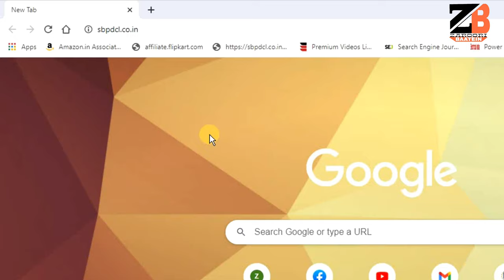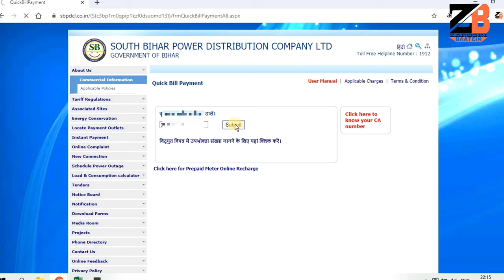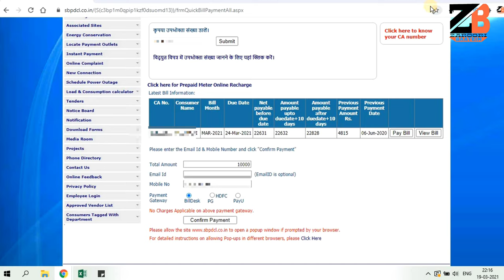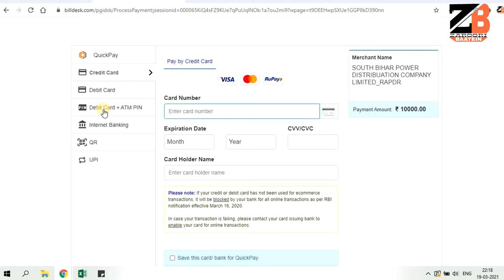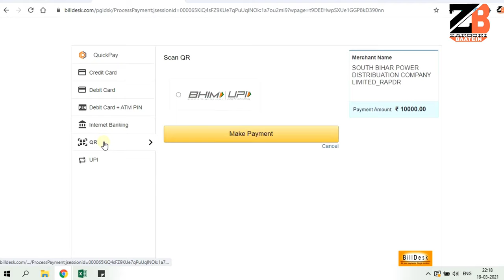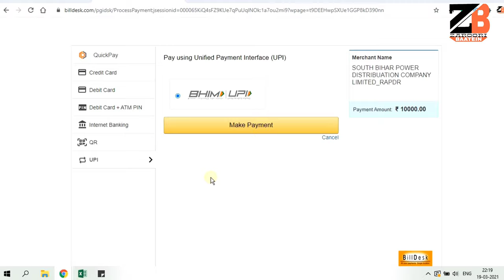How to Pay Your Electricity Bill Online in Installment/Part Payment.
Hello Friends, In this video I have explained "How to Pay Your Electricity Bill Online in Installment/Part Payment". Friends if your electricity bill amount is very high that you can not at one time, then you need to pay the bill in installment. But if you to the electricity office counter to the half of the electricity bill amount they will not accept without an order of an officer. So for the part payment or installment of your electricity bill you need to take permission from the officer. In online mode, if you for electricity bill payment from any mobile app like suvidha app, Gpay, Phonepe or any other app then it shows the total bill amount to pay in a while. Through these apps, you can not pay your bill partially. But there is a way to pay your electricity bill in installment online which we will discuss in this video.